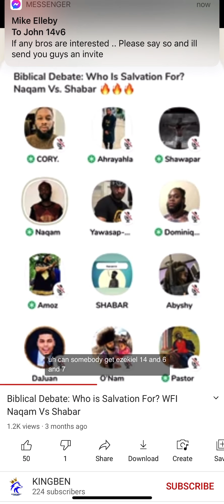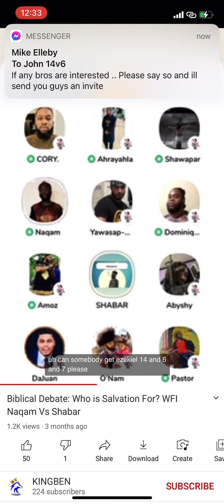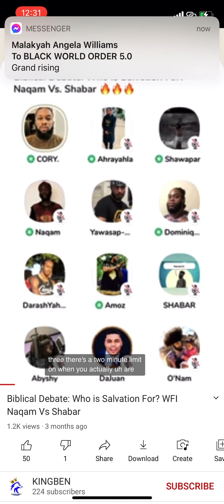WFI Naqam GETS HELP IN DEBATE , ( breaking rules) 1West camps vs Shabar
Note

Cory was a moderator: in the first clip you don’t see him on stage because he purposely left so the rules could be broken that way he wouldn’t be held accountable

Craftiness at its root! ….

Later see him setting  the foundation for the rules on stage….
They broke their rules in a failed attempt to save NAQAM FRom  WFI CAMP … 🤣🤣🤣🤣🤣🤣😂

Even lied and said O’Nam Was a moderator when he clearly was a time keeper
 Just to kick my brother off stage for catching Naqam in a CLEAR LIE